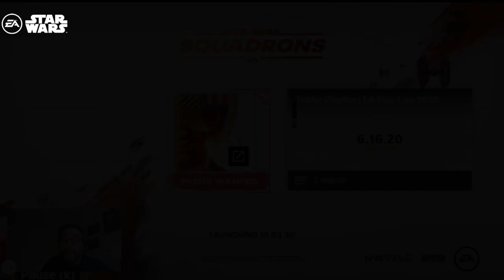Mon Analyse de la bande annonce de SW SQUADRONS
Après le live où nous avons vécu ensemble la première bande annonce de Star Wars Sqaudrons je vous propose mon analyse. Que voit-on dans les images, à quoi peut-on s'attendre ?
Partage ton avis et tes idées en commentaires.